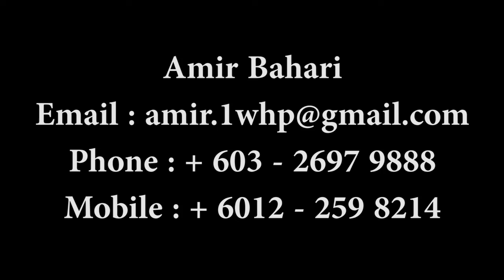Banana Story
Smile